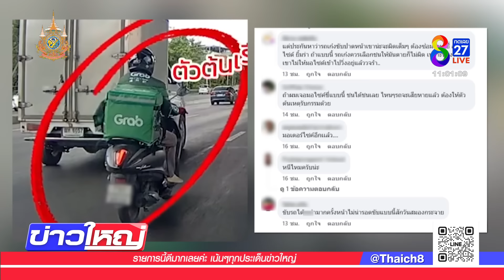นี่แหละตัวต้นเรื่อง! ทำรถชนกัน | 2 ก.ย. 67 | ข่าวใหญ่ช่อง8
ต้นเหตุ! ไรเดอร์ขับรถจนรถชนกัน